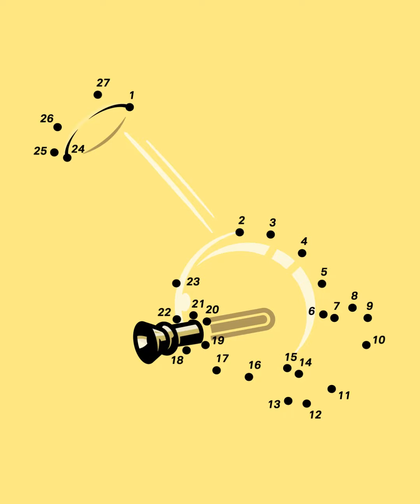4/20 Release Compilation (BONG YOVAGE!)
Promoting the Elènne catalog: A 4/20 tradition.